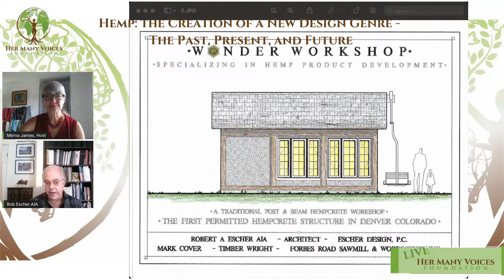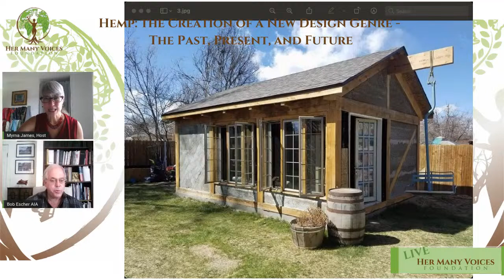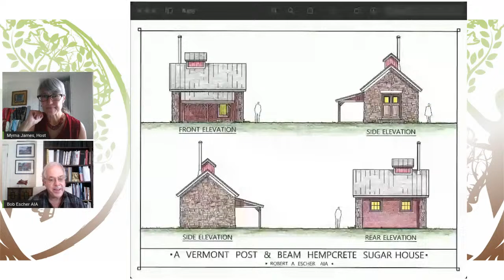Hemp: the Creation of a New Design Genre - The Past, Present, and Future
Bob will share his life path, his philosophy on creating architecture and why hemp will spark a scientific, migratory and cultural renaissance for centuries.

This conversation will be led by Myrna James. James is a publisher, journalist, and interpreter of high tech. Her publication Apogeo Spatial illuminates how data from space is used to study the earth for the sake of humanity.

A full-service architectural firm, Escher Design was founded in 1988 in Dorset, Vermont. Bob envisioned a company whose primary objective was to deliver the unique vision of each client without compromising artistic excellence, innovation and attention to detail. That commitment served him well and his practice flourished.

Bob hails from an impressive family of builders and engineers whose projects include New York’s original Yankee Stadium and Switzerland’s Gotthard Tunnel.

A practicing architect for over thirty years, his firm features a national portfolio of completed projects in numerous states including New York, Virginia, Florida, New Jersey, Massachusetts and Vermont.

A few years ago, his son, Alex, introduced him to industrial hemp. Sustainable and eco- friendly, the ancient plant’s versatility is legendary in the building industry. From hempcrete walls that regulate indoor air quality to toxic-free paints, carpets, textiles and upholstery, hemp is well poised to revolutionize the building industry. With an eye toward the future, Alex joined the firm and the duo embarked on a mission to create the aesthetic of hempcrete by developing and producing a proprietary hemp wall system.

In 2017 Escher Design completed the WNDER Workshop, the first permitted hempcrete structure in Denver Colorado.
In 2019 Alex founded Hemp Hollow Consulting.
In 2019, Bob was elected the first president of the United States Hemp Building Association.

Ready to challenge old standards and eager to inspire novel solutions, Escher Design finds itself at the forefront of innovation in 2021. With hemp based projects scheduled for construction in Vermont, New York State, Michigan and Denver, they will have ample opportunity to elevate architecture to a new level, in the US and abroad.